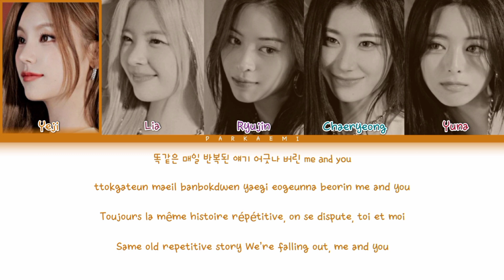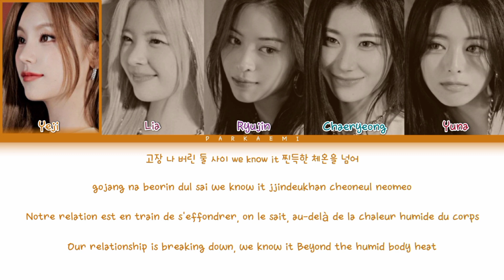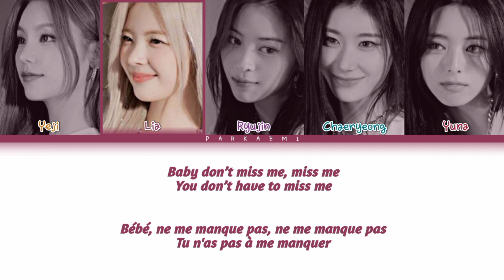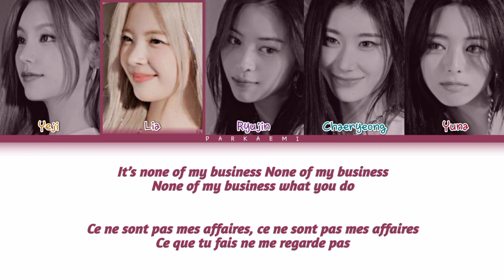{VOSTFR} ITZY - 'None of My Business' (Color Coded Lyrics Han/Rom/Vostfr/Eng)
• Artist: ITZY
• Song♫: None of My Business
• Album: KILL MY DOUBT
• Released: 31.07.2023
• Members: Yeji, Lia, Ryujin, Chaeryeong & Yuna
• My bias: Ryujin

Don't hesitate to request some songs/albums